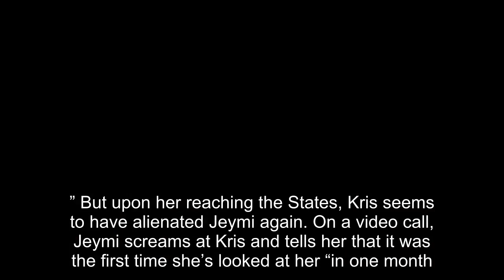90 Day Fiancé: Jeymi Noguera Discusses U.S. Move After Marrying Kris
90 Day Fiancé: Jeymi Noguera Discusses U.S. Move After Marrying Kris.